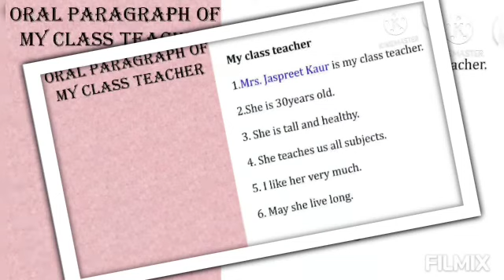Paragraph :My Class Teacher Class UKG date:-26-05-2021